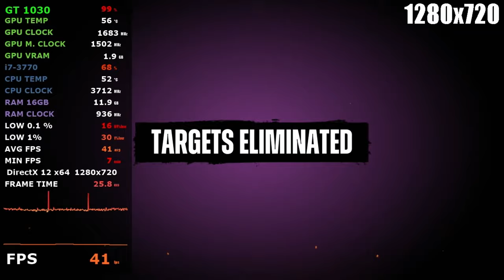Suicide Squad Kill The Justice League - GTX 1660 - GTX 1650 - GTX 1050 Ti - GT 1030 i7 3770